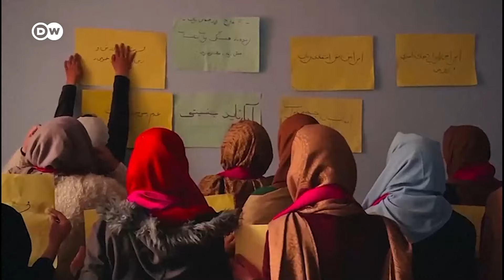Finnland beim Weltglücksbericht schon wieder vorn | DW News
Krisen und Katastrophen prägen die weltweiten Nachrichten. Der Welt-Glücksbericht legt den Fokus auf die Zufriedenheit der Menschen. Während Deutschland in der Rangliste abgerutscht ist, steht Finnland wieder ganz oben.